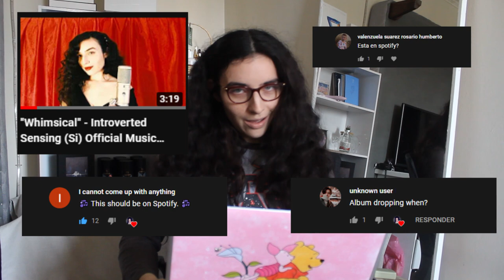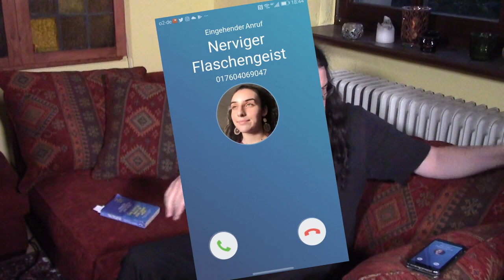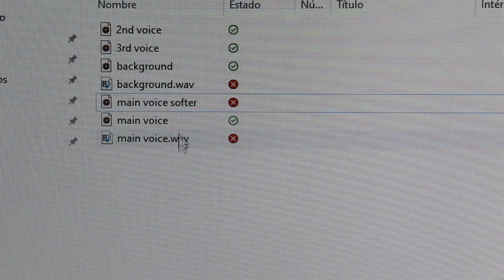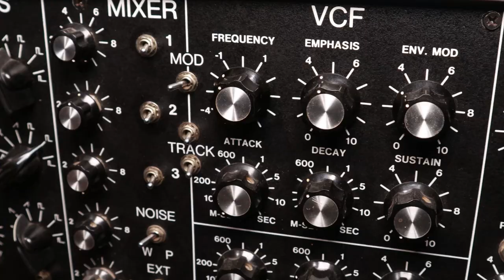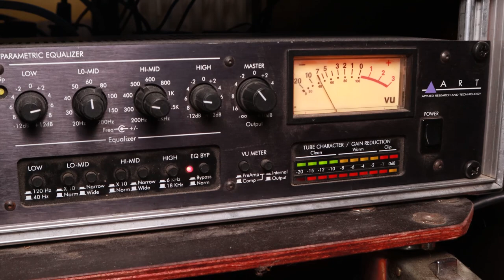INTP on Spotify - vlog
The story of how a person like me got her song into Spotify

My song is already out!

Thanks to Winnie (INTP), Tobi (ESTP) and Paul (INFP) for helping me out!